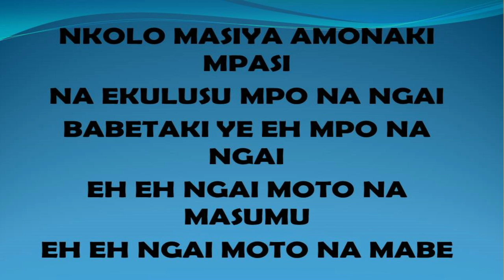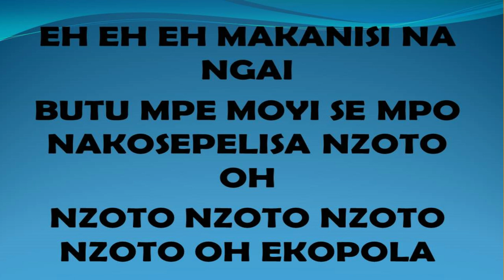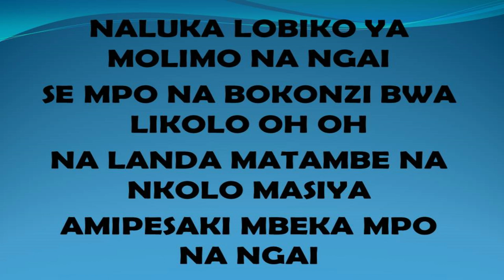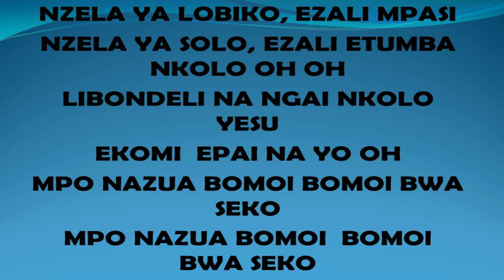NZELA NA NKOLO LYRIC